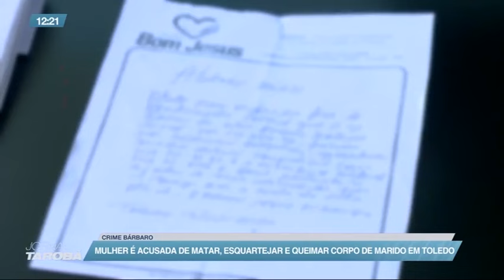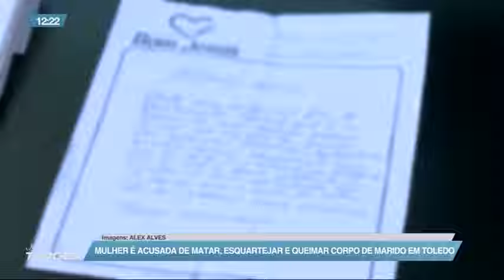Mulher é acusada de crime bárbaro contra marido em Toledo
Um crime bárbaro aconteceu em toledo. O caso chocou os moradores da região. Uma mulher foi presa, acusada de m4tar, esqu4rtejar e queim4r corpo do marido em uma churrasqueira.

A TV Tarobá

Ao longo de toda a sua história, somou determinação e profissionalismo ao trabalho de uma equipe comprometida com o público, que responde ao carinho e aos altos índices de audiência com dedicação, perspicácia e autenticidade.

Como uma das maiores empresas de comunicação do Brasil, se destaca em âmbito nacional com uma programação própria e de forte identificação com a comunidade local.

A TV Tarobá opera por canal aberto, fechado e via satélite, permitindo maior alcance e cobertura em mais de 197 municípios do Paraná, além da transmissão ao vivo pelas redes sociais e no portal Tarobá News, em diferentes plataformas.

Foi uma das primeiras emissoras do Sul do Brasil a disponibilizar a programação em HD (High Definition), gerando melhor qualidade de áudio e vídeo.

Rádio Tarobá FM

Em novembro de 2010, a Rádio Tarobá FM - Cascavel se somou ao Grupo, passando a fazer parte das emissoras já consolidadas que nasceram com o jeito do Paraná. Dez anos depois, a Tarobá FM - Londrina foi inaugurada e passou a fazer parte do Grupo, que se consolida com entrega de conteúdo e das marcas de parceiros comerciais em multiplataforma, com produção de programas locais em cada uma das praças, sendo porta-voz da essência do povo paranaense.

Tarobá News

É um portal de notícias do Grupo Tarobá de Comunicação, focado na produção online com entrega de conteúdo local de acordo com a região de cada usuário.